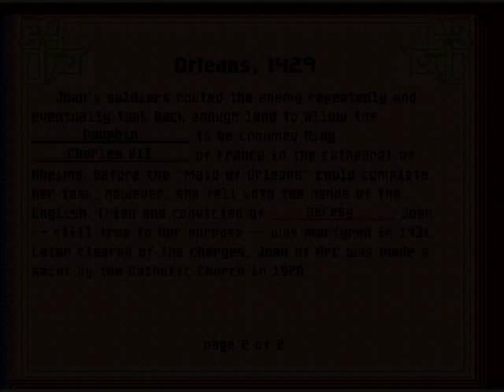Let's Play Mario's Time Machine #02 - Joan of Arc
Why do I have this feeling deep down in my core that I'll have to send an apology to the French? XD Nah, it's all in good fun. Game developed by Software Toolworks and published by Mindscape Inc.